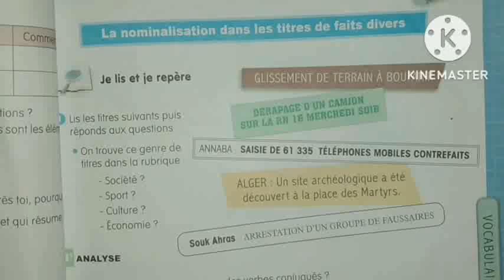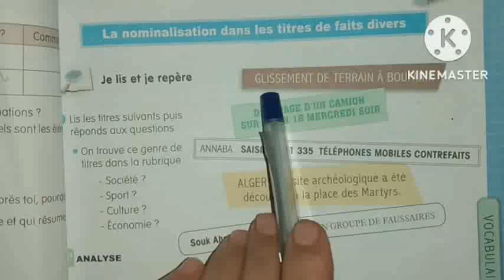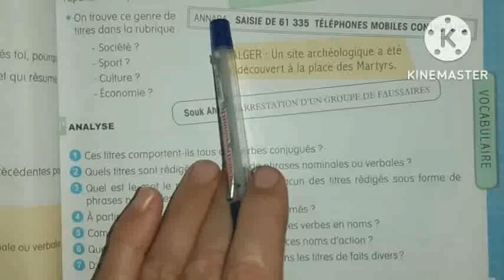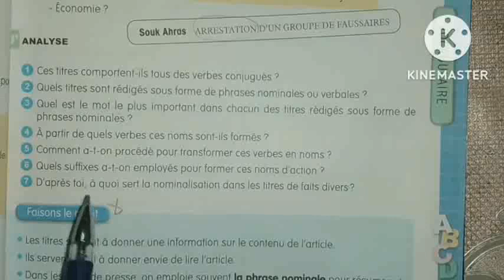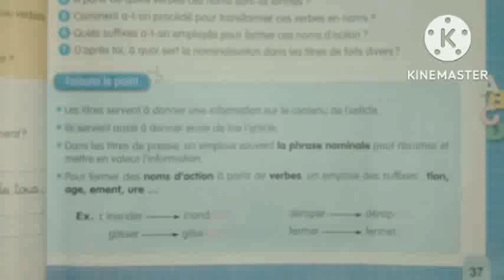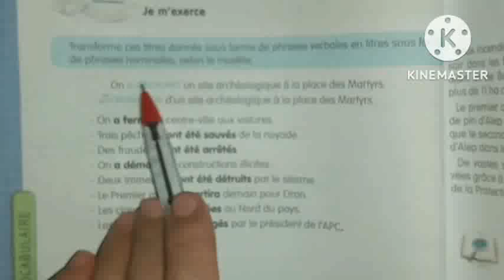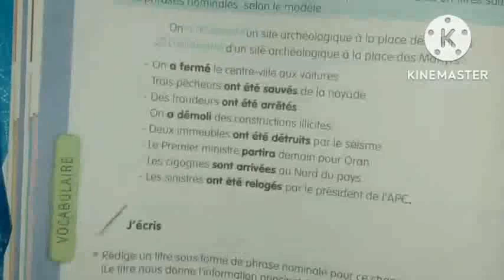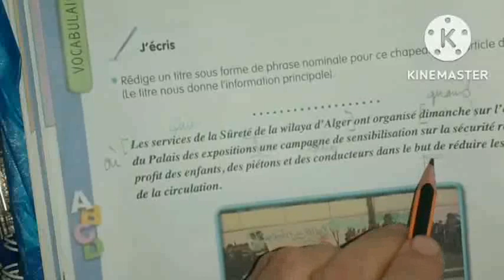كيف تحول الفعل الى اسم؟/حل تمارين الصفحات37و38 من كتاب الثالثة متوسط/LA NOMINALISATION